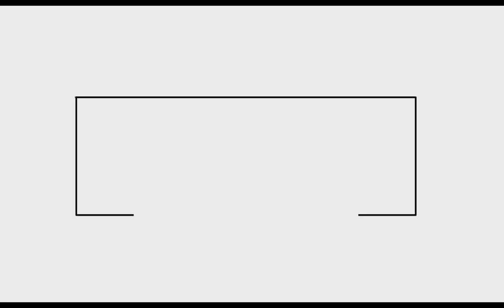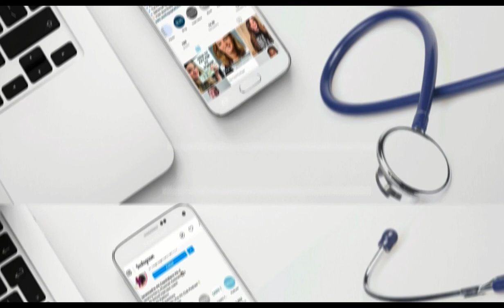PA Student Interview - Marquette University - Addie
Addie is a first year PA student at Marquette University. She went into PA school straight from undergrad at Creighton University. We talk about the struggles it takes to get through the application process for PA school, and then the difficulties once you get there. Follow her on Instagram - @thepaprescription - and she also blogs at The PA Prescription​

The Pre-PA Club Facebook Group

and The PA Platform - “prepaclub”

- FUTURE PA for $35 off

The PA Platform on Instagram - @thePAplatform